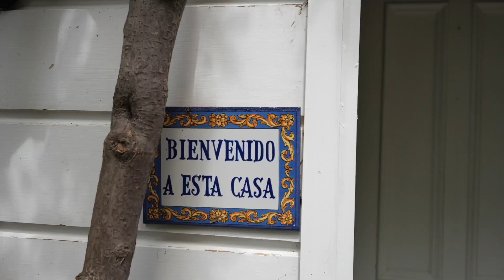SOLD - 10 Deverell Place, Browns Bay - Andy Riley and Les Barnes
Garden Oasis Filled with Potential

Set within a tranquil sub-tropical paradise on a generous 455m2 freehold site, this three bedroom plus home offers location, lifestyle and the ability to add value in one incredible package.

Property Marketed by: Andy Riley, Albany and Les Barnes, Albany